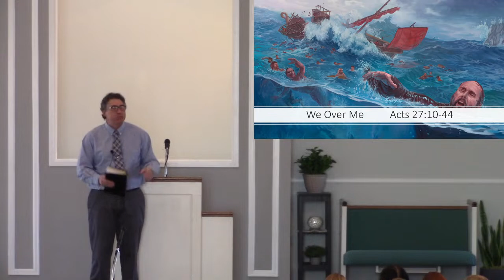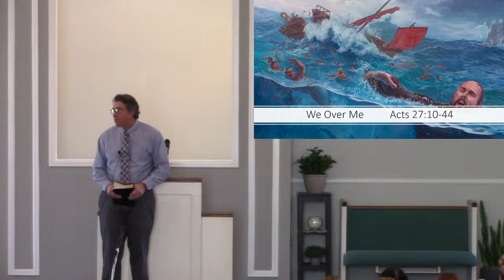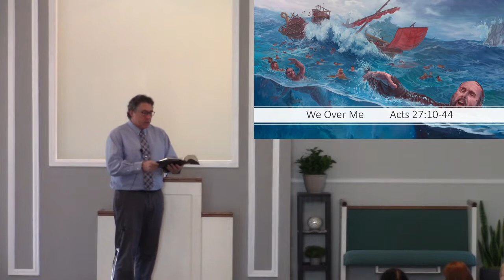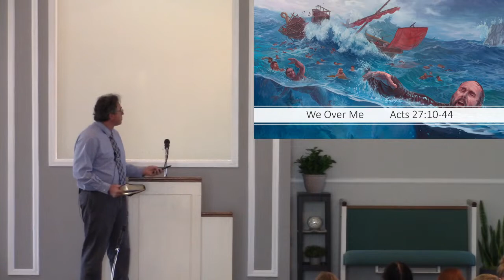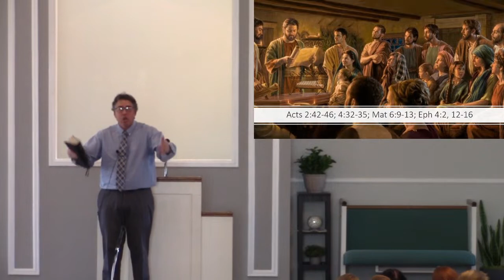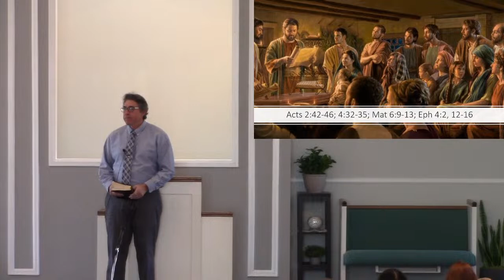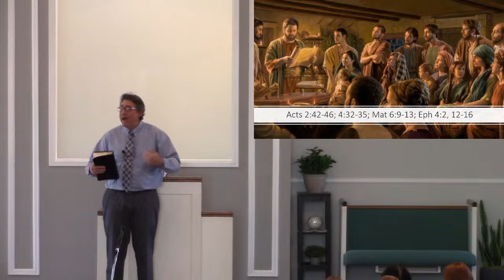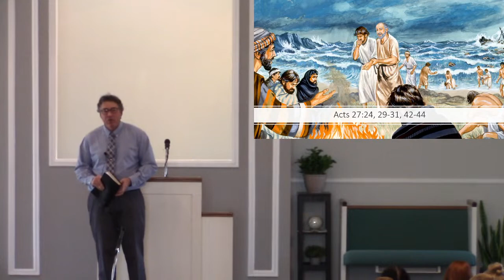Sermon - We Over Me - 10/8/23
Steve Curo
Parker church of Christ Worship Service